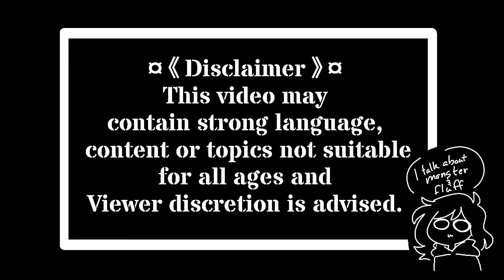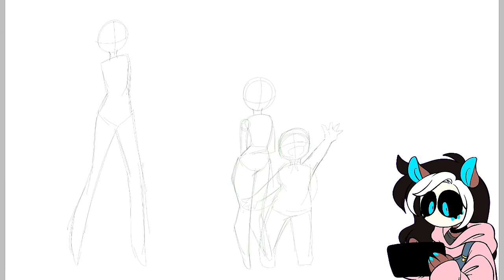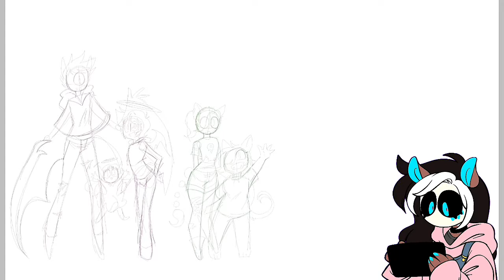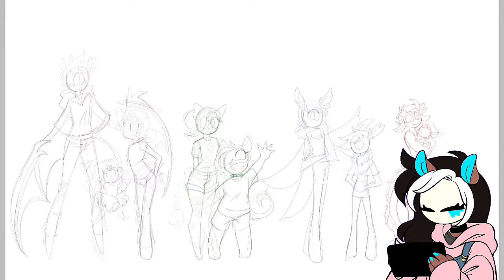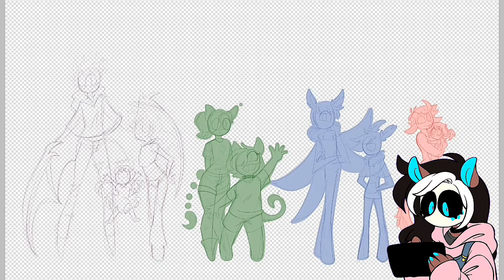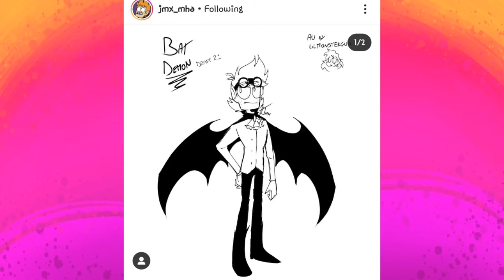Cross This 'n That || Hazbinsworld Follow Up || Speedpaint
These longer videos are getting easier to do XD

If you wanna see more of these vids in the future comment a 😻 And I'll have y'all vote on the next topic!

Also, two of the pics at the end were things I did while in the car the other day.

Anyways! Hope you guys enjoyed, cuz the kids were ALOT of fun to draw n all, especially since it's the first time I drew them for a Speedpaint.

💟Tools Used💟
•Audio - AudioLab

Amino💜

Redbubble❤

DeviantART💚

Tapastic💛